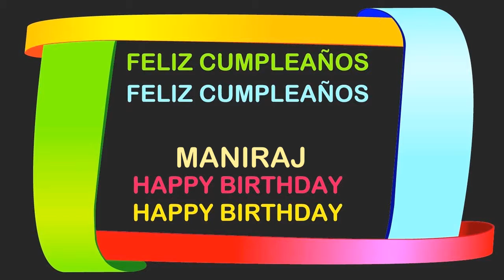Maniraj Birthday Postcards & Postales